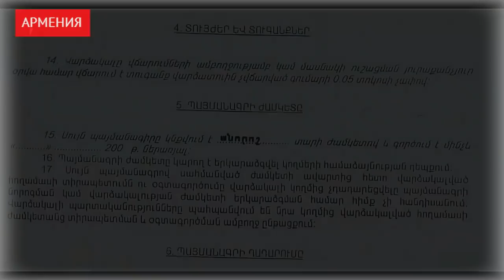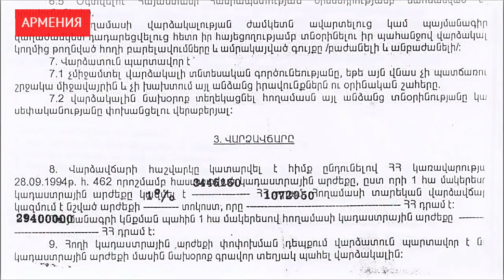"процветающая" Армения.Реальность.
Нубарашенская  мусорная  свалка на окраине Еревана.

Около 40 семей проживают вблизи Нубарашенской мусорной свалки на окраине Еревана. Живущие в основном в железных времянках люди избегают камер. Они стыдятся того, что их ежедневный заработок происходит из свалки мусора. Утром они отправляются на свалку, а возвращаются только поздно вечером. По их словам, в день там можно заработать до 6 тысяч драмов (около 12 долларов).
«Мой муж работает с утра до ночи… Что соберет, то и сдает. В 15 дней раз, составляют списки собранного, выдают деньги», - сказала  одна из женщин, проживающих недалеко от свалки.